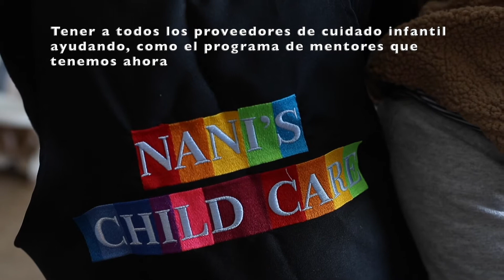The faces of child care: Lorena Miranda (Subtitled)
Lorena Miranda is a Yakima-based in-home child care provider, mother and grandmother. She’s also a representative of in-home child care providers for the state’s union, SEIU Local 925.

Miranda opened her own child care program, Nani’s Child Care, four years ago. A long-time friend who is also a Yakima-based provider helped introduce her to the business. She worked at her friend’s program for a time and found out about the union through her.

Lorena Miranda es madre, abuela, y proveedora de cuidado infantil en el hogar en Yakima. También es representante de proveedores de cuidado infantil en el hogar para el sindicato estatal, SEIU Local 925.

Miranda abrió su propio programa de cuidado infantil, Nani's Child Care, hace cuatro años. Una buena amiga que también es proveedora con en Yakima le asistió en conocer el negocio. Trabajó en el programa de su amiga durante un tiempo y se enteró del sindicato a través de ella.